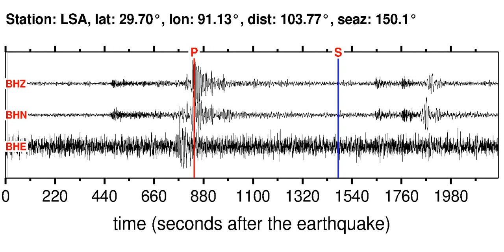LSA Soundquake: 2/9/2012 18:52:47 GMT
This is a sonification of the Macquarie Island Region 5.8M earthquake (2/9/2012 18:52:47 GMT). It was made from a seismogram recorded by the global seismic station LSA in XIZANG.